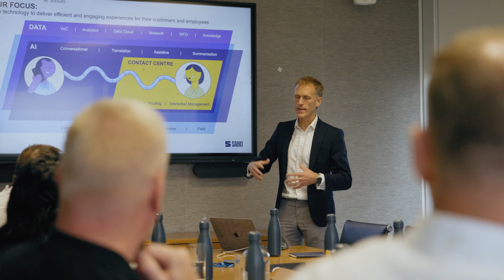Sabio Community Days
ABOUT SABIO COMMUNITY DAYS

We're bringing together practitioners who are looking to develop expertise within their specialist area. The aim of Sabio Communities is to inspire best practice and help members build networks with like-minded people from other organisations.